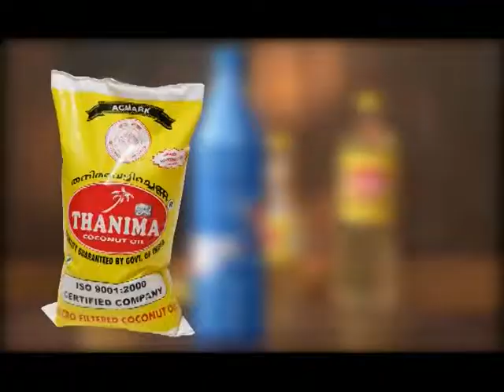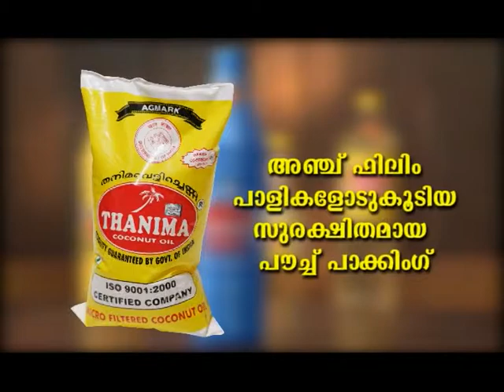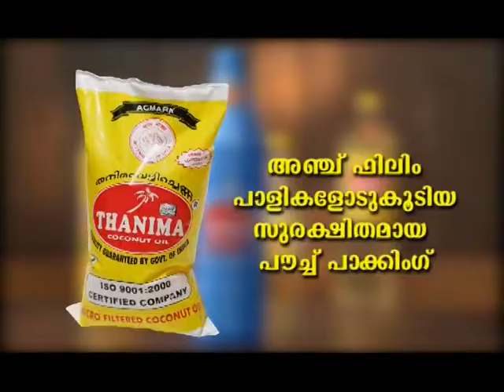thanima coconut oil advt